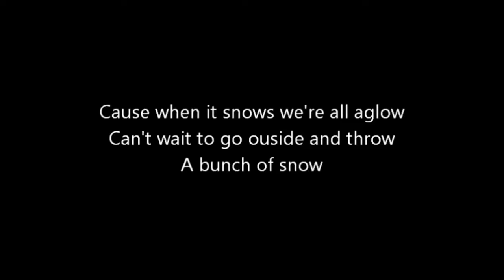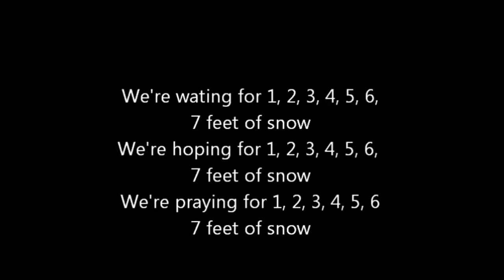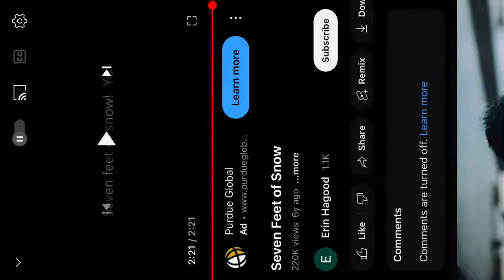7 feet of snow (for school)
Thank you to the person who made this,credit to them!